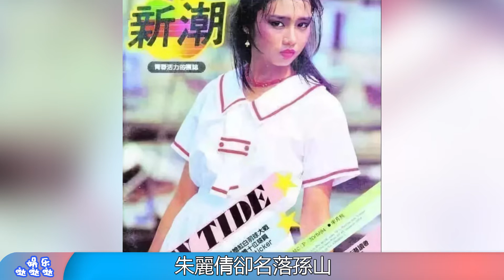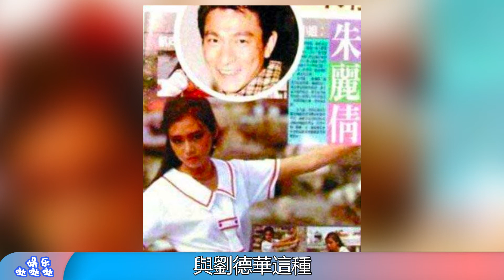出身千亿豪门的朱丽倩，为了刘德华能有多卑微?全世界找不到第二个！